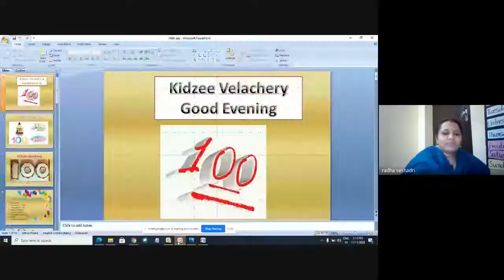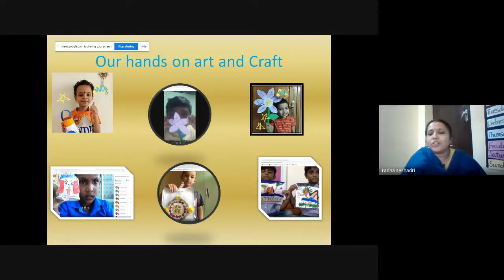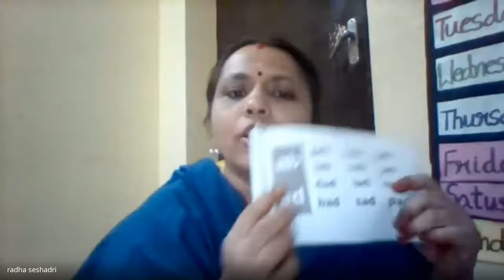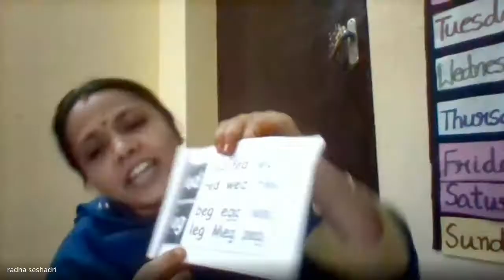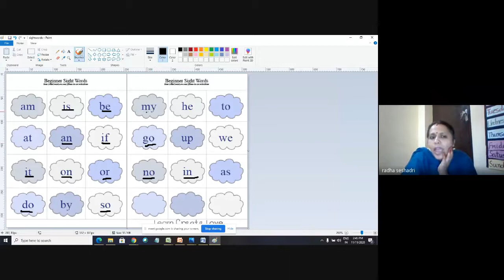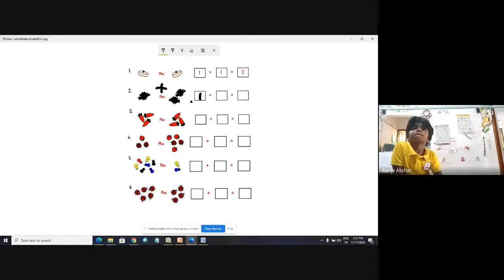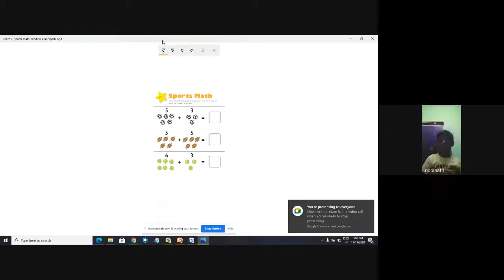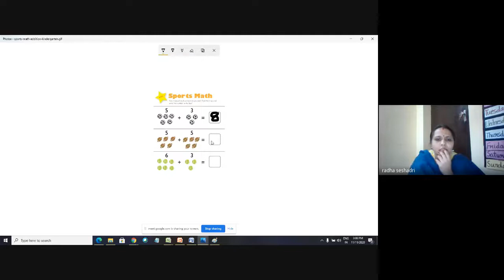Senior KG Class Session 100 2020 11 11 at 00 35 GMT 8